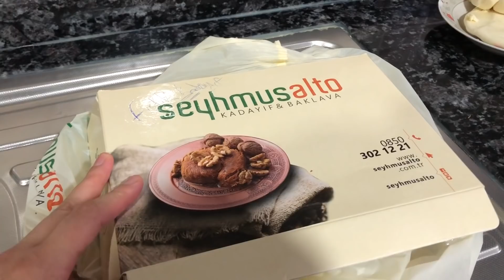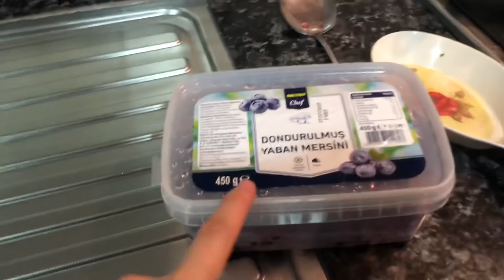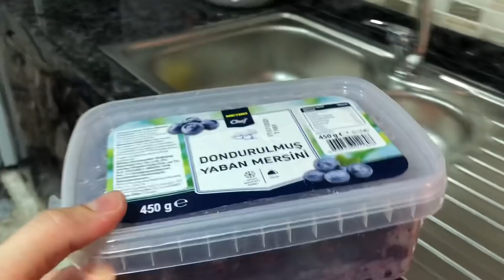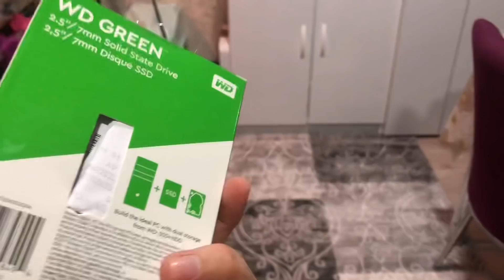KAYINVALİDEM VE GÖRÜMCEM DİYARBAKIRDAN DÖNDÜLER🙏NELER GETİRMİŞ ANNEM🏠